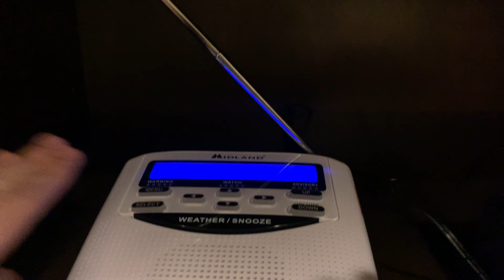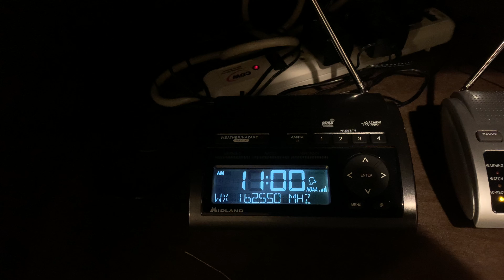WXK26 Required Weekly Test (EAS #188)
Weather Forecast Office (WFO): Corpus Christi

Test Message:
"This is a test of the National Weather Service NOAA Weather Radio Warning Alarm System. This test is conducted every Wednesday between 11 AM and noon local time, unless there is severe weather in the area, in which case the test is postponed until Thursday. Again this is only a test. There is no severe weather in the area at this time."